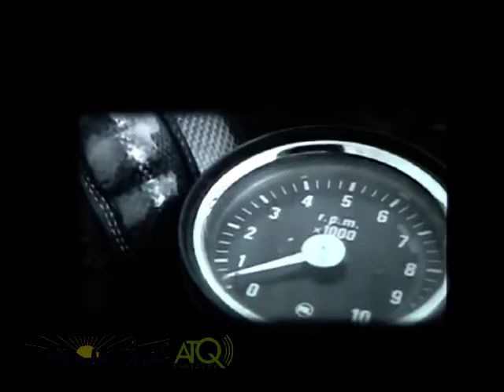Presentación del libro de Juanjo Álvarez Habanera para un condecito 22012016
ATQ Radio – TV graba para El Sol de Antequera, la presentación de la tercera novela del escritor Juanjo Álvarez Carro "Habanera para un condecito", editada por la editorial antequerana Exlibric, en la Escuela Municipal de Música de Antequera (EMMA). Las imágenes fueron grabadas el viernes 22 de enero de 2016.